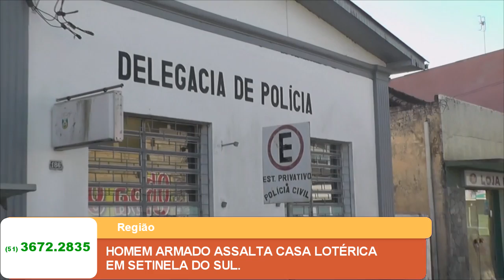HOMEM ARMADO ASSALTA CASA LOTÉRICA EM SENTINELA DO SUL